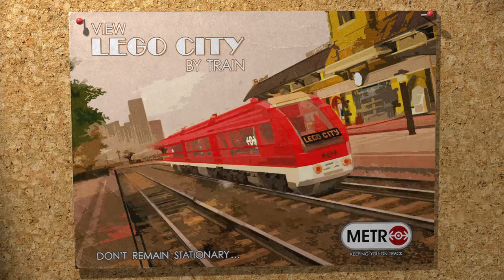Save francois pawpatrawl